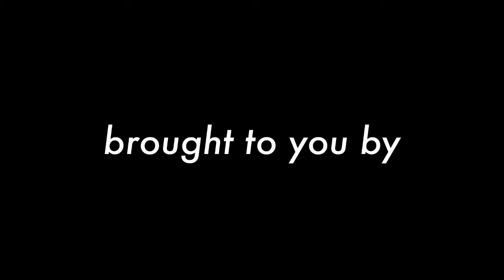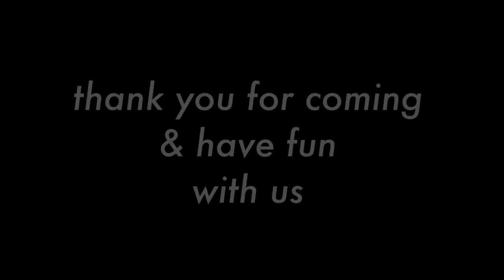Braga Jazz Night 52 Highlights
The BRAGA JAZZ NIGHT episode 52 features 3 bands/groups representing different sides of jazz. This video contains highlights from it.

Performing first is a band that just made their first ever comeback after 4 years of being in hiatus: AnnaBeth. This band was doing great since they were established in 2010, but then slowly gone. In this event, Stella (vocal), Tiffany (bass), Thomas Sylvester (guitar) and Andi Pramudito (drum) proved that they still have it all, and we are happy that they are planning to continue their journey, even hit the studio again.

The second act features 8 students of Universitas Pendidikan Indonesia (UPI) that regulary gather and practice together after class: Kelasore. The quite big in size is not for nothing, because they have solid brass section inside. Muhamad Syamsul Gunawan (vocal), Akbar Abdul R (drum), Ganes Herlambang (keys), Mohamad Faishal Riza (guitar), Jere Fernando (bass) with brass section comprising of Rizki Gusti D (tenor sax), Fahmi Luqman Sullivan (alto sax) and Beno (trombone) make their music upon pop jazz with a little ska in it. Other than presenting cool reinterpretation of popular songs, they also promoting their single "Dear Siti".

The final show belong to a quartet with amazingly talented musicians: the COMMITMENT. Consisting of prodigies Anjuan Julio (guitar), Vico Wibowo (keys), Daniel GT (drum) and Kevin Jonathan (bass), this band demonstrated how to bring the magic of improvisation in total freedom while still keeping each song beautifully melodious. High octane action, wicked  execution, these four dudes funked us like no other.

BRAGA JAzz NIGHT is a regular monthly community event made by Jazzuality.com and Braga CityWalk that's created with Jazz Edutainment in mind. Our goal is to support the regeneration of jazz musicians, finding potential talents and unique band formats by providing space for them to perform live. On the other hand, we also wish the showcase and jam sessions would give a good jazz entertainment to jazz lovers in Bandung as well as painting some jazz in the historical Braga street.

Special thanks to Zahar Mustilaq, Gita Bawana for providing the instruments.

Video Editor: Vierna Mariska Kurniawan
Photo: Riandy Kurniawan